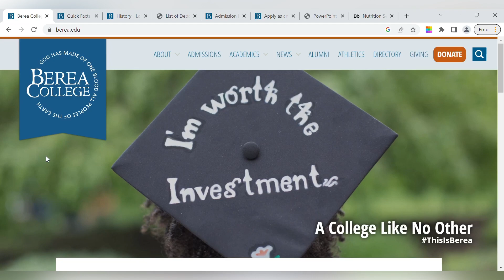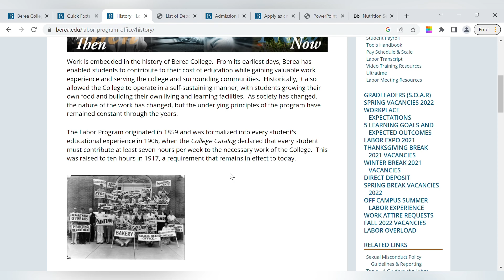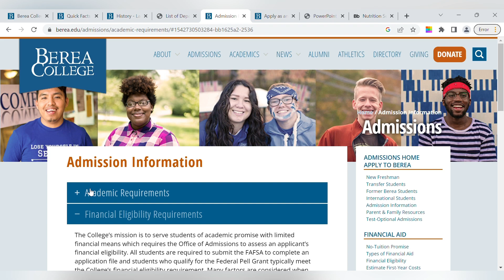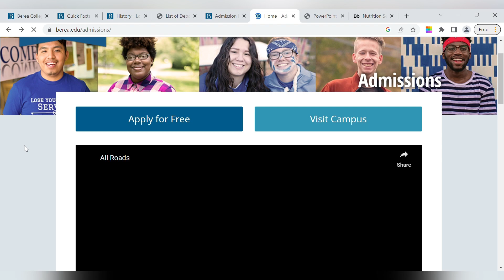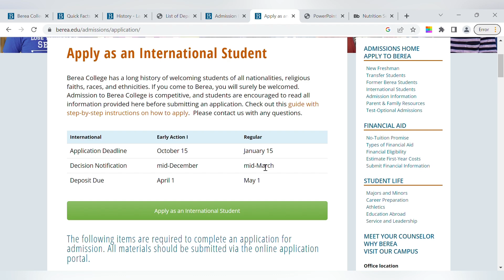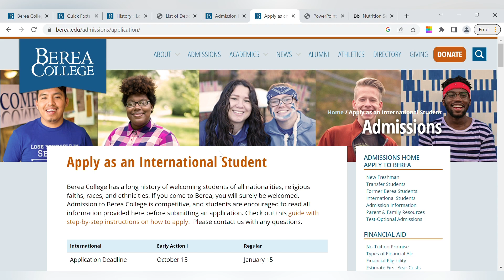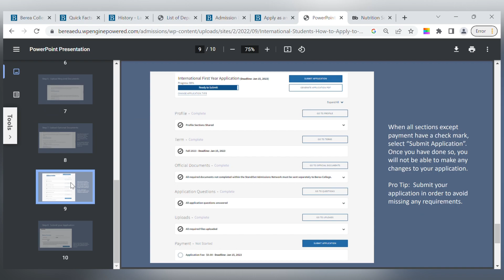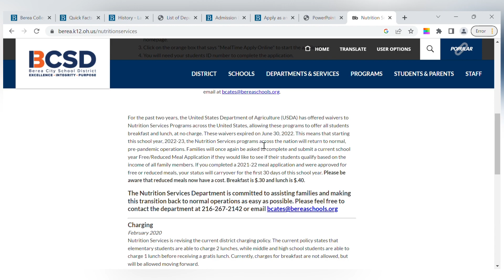FULLY FUNDED SCHOLARSHIP FOR INTERNATIONAL STUDENTS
Hi loves .
This video gives detailed information about a scholarship opportunity in the United State of America for all international students around the world.